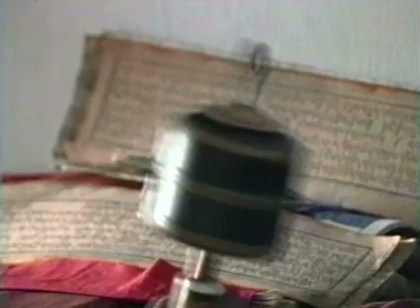Satya: A Prayer for the Enemy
The Resistance of Tibetan Buddhist Nuns

Since the Chinese occupation of Tibet, more than one million Tibetans have been tortured, executed or starved to death for their role in demonstrations against the Chinese occupation.

Tibetan nuns have fearlessly staged demonstrations for independence. Countless nuns have been imprisoned and tortured for shouting slogans, criticizing the Chinese state in conversations with foreigners, possessing posters which call for Tibetan independence, or hoisting the Tibetan flag. The treatment they receive as political prisoners is brutal.

In a deeply personal and lyrical style, Satya: A Prayer for the Enemy focuses on the testimonies of these nuns, revealing continued religious oppression and human rights abuses in occupied Tibet.

For over forty years the Tibetans have adhered to the principles of nonviolent social change. Satya seeks to understand the basis and inspiration for this choice of nonviolence, and the spiritual principles that influence their understanding of the enemy.